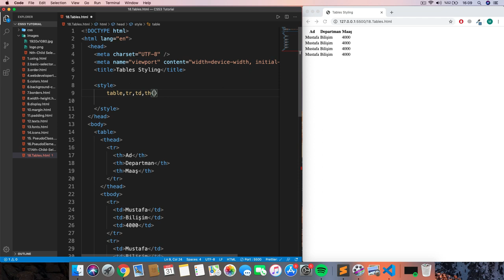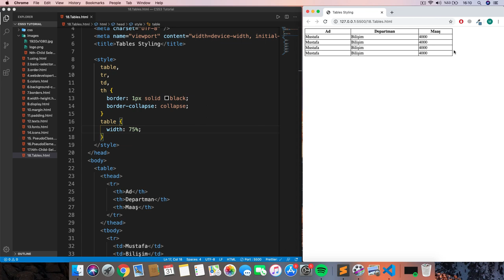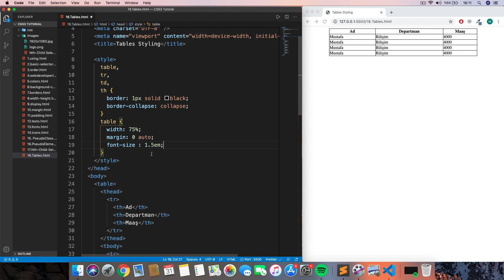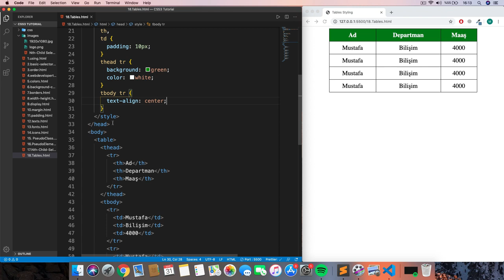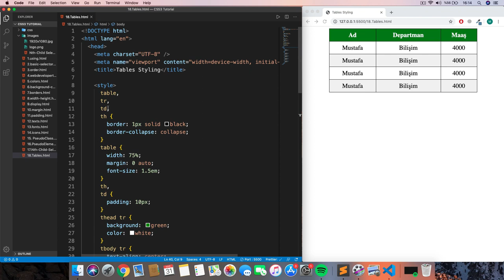#41 CSS -Tablo Stilleme [HTML, CSS, Flexbox , Bootstrap Eğitim Dersleri ]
Eğitmen : Mustafa Murat Coşkun

1.Web geliştirmek ve bu alanda uzmanlaşmak istiyorsanız Temel olarak HTML,CSS,Javascript öğrenmeye çalışın.Daha sonra server-side(sunucu tarafı) diller ile kendinizi geliştirin.(Php,Python Django ,Asp,Ruby On Rails vs.)
2.Mobil uygulama mı geliştirmek istiyorsunuz ? Eğer çok yeniyseniz, ilk başta Python gibi algoritma ve programlama mantığını anlayacağınız bir dille başlayın. Daha sonra hangi ortamda  mobil geliştirme yapacağınıza karar verin.IOS geliştirmek istiyorsanız Swift,Android Programlamak istiyorsanız Java öğrenin.Daha sonra Android ve Java geliştirmeye başlarsınız.
3.Masaüstü uygulamaları(Arayüz Uygulamaları) mı geliştirmek istiyorsunuz.Bunun için önünüzde bir çok seçenek var.Python,C#,Java gibi dillerle çok iyi arayüzler çıkarabilirsiniz.
4.Machine Learning ve Yapay zeka ilginizi çekiyorsa yazımı kolay olan ve çok verimli bir dil olan Python size yararlı olacaktır.